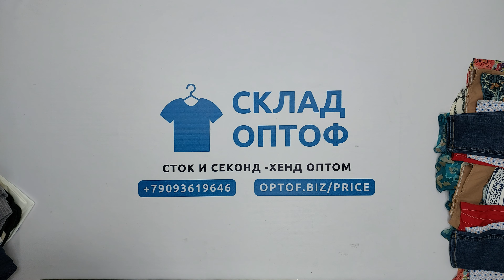25030 Микс летний (cream) 1 пак 20.5кг 10.6€/кг 90шт